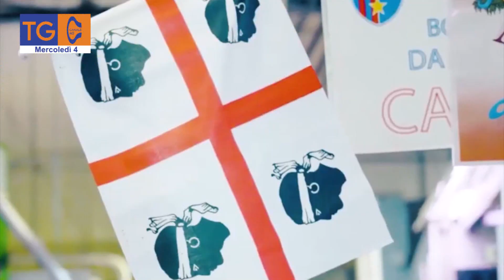Cagliari contro l'abbandono di rifiuti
Cagliari contro l'abbandono di rifiuti: reso noto il report di interventi del mese di dicembre 2022.

TG40
mercoledì
04/01/2023